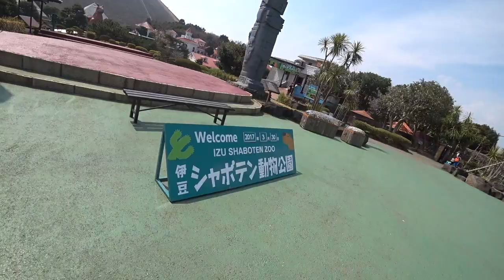エベレスト前の家族旅行1 伊豆 「ウェルネスの森 伊東」初めて見た！アサヒ、トルネード・ディスペンサー◆着用眼鏡「アランミクリ」エベレストに行ってきます！935/1000 17/3/30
エベレスト前の家族旅行 伊豆「ウェルネスの森 伊東」初めて見た！アサヒ、トルネード・ディスペンサー　◆着用眼鏡「アランミクリ」

2016年15日分ファイル紛失のため抜けてます